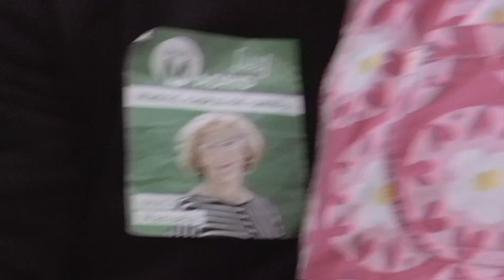Noche electoral 24 de mayo 2015